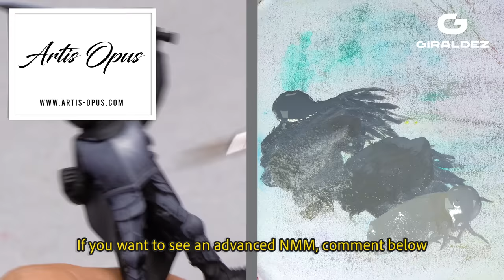NMM for BEGINNERS / NMM para PRINCIPIANTES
Racing Colors ( PACK DE AEROGRAFIA)👇🏻